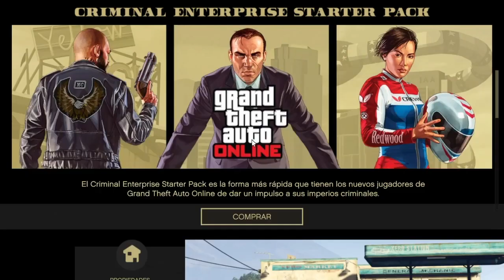*NUEVO METODO* - *MASIVO* DAR PASAR REGALAR COCHES A AMIGOS *GC2F* - *VERY EASY* GTA V ONLINE PS4/XB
Bienvenidos a mi canal donde encontrareis directos y cosas muy interesantes de juegos de PS4 en especial de GTA V Online y Red Dead Online. Lo dicho y un saludo.

ID PS4: franvalero88

COMUNIDAD GTA V: FRAN VALERO GTA V PS4

COMUNIDAD RDR2: FRAN VALERO RED DEAD ONLINE PS4